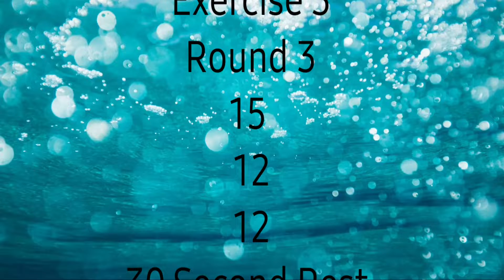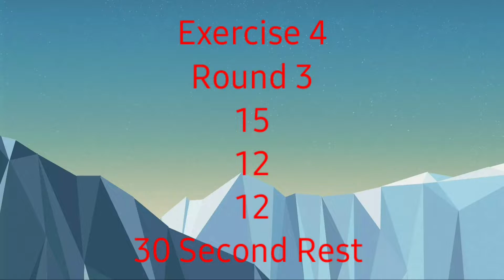Baicep workout at Home (NO EQUIPMENT) !!! VIDEO NO 2!! 4 BEST EXERCISE BAICEP WORKOUT AT HOME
Radhy Radhy..
Baicep best exercise at Home..
Every exercise round 3 ...15,12,12.

.fitness video..
...fatloss video..
workout video
all exercise video  mil jaygy hmary chinal per
...👉👇 baicep workout Video  No 1 ka link
...best abs workout ka video ka link..